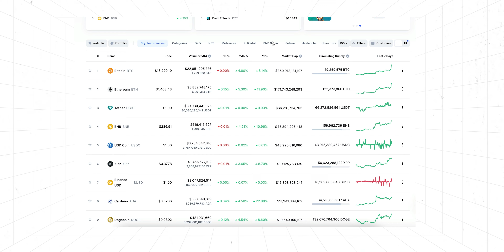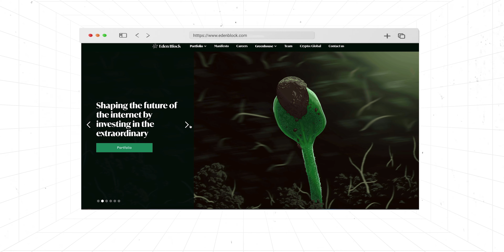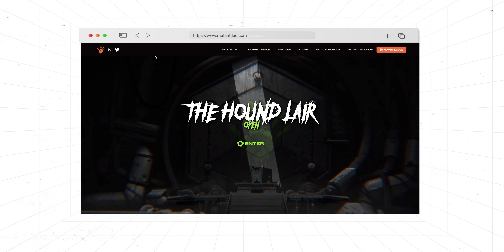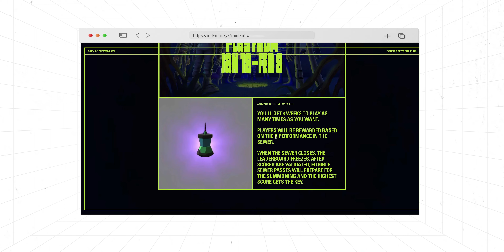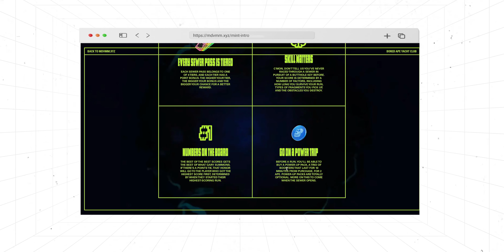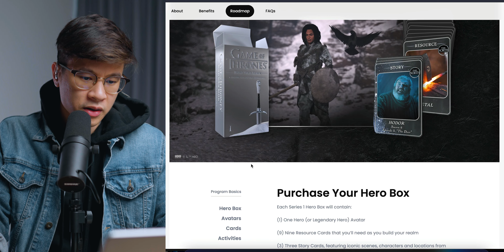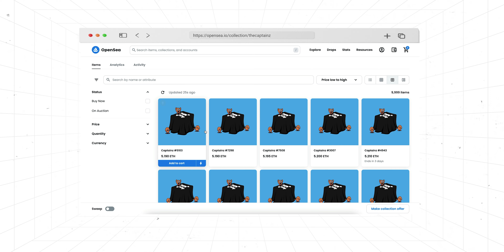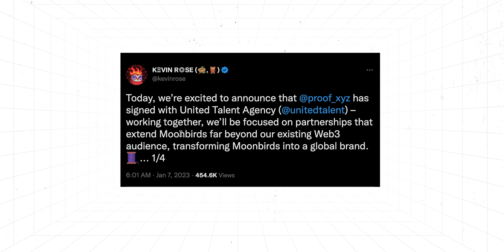BEST NFT Projects to Buy 2023 & HUGE NFT News You Missed | BAYC, Memeland NFT, Proof Moonbirds NFTs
0:00 MASSIVE NFT News You Missed & TOP NFT Projects to Buy 2023 | BAYC, Memeland NFT, Proof Moonbirds NFT
0:21 NFT Market Update
1:07 Mutant Hound Collars NFT
4:05 BAYC Yuga Labs New Mint
5:57 Game of Thrones NFT
7:35 Memeland NFT - The Captainz
8:50 Proof XYZ x United Talent Agency (Moonbirds NFT)

We'll cover the top NFT market updates on NFT news, NFT projects, and cryptocurrency price. Then, we'll look at the latest NFT project on Opensea NFT marketplaces called Mutant Hound Collars NFT. Next, we'll cover the upcoming NFT project from Yuga Labs and Bored Ape Yacht Club. Then, we'll talk about the Game of Thrones NFTs, new NFT drop from Memeland NFTs - The Captainz NFT. Finally, we'll cover Proof NFT or Moonbirds NFT collab with United Talent Agency.